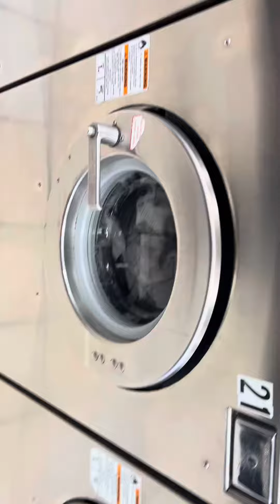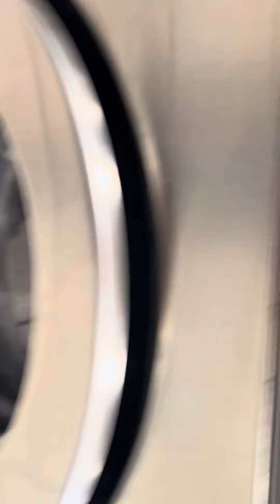Speed queen rinse